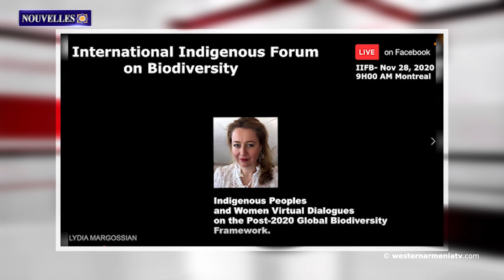Les Nouvelles de l’Arménie occidentale du 07 décembre 2020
Actualités de l'Arménie Occidentale
Amalya Shahumyan Présentateur

1. Lydia Margosyan à la Conférence internationale sur la biodiversité autochtone
2. Le journal officiel Hayrenik de l'Arménie occidentale a été publié
3. Entretien avec la culturologue Karine Hakobyan
4. La Turquie attend des concessions de l'Arménie
5. Plaies cicatricielles. 32 ans se sont écoulés depuis le tremblement de terre dévastateur de Spitak
6. La Turquie a l'intention de déployer un nouveau groupe de mercenaire en Libye malgré l'accord de réconciliation
7. Sites touristiques de l'Arménie occidentale․La grotte de Karin Junni